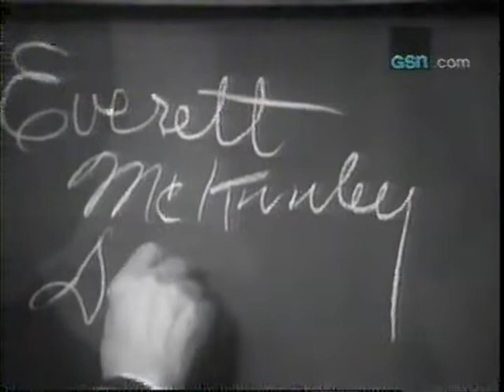Dirksen as mystery guest on "What's My Line?" on CBS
Sen. Everett Dirksen served as the "mystery guest" panelists had to identify at the end of this 1967 episode of "What's My Line?" on CBS.
Enjoy some of the oddities as panelists work to narrow down who he is in this excerpt and see how he tries to throw them off the scent.